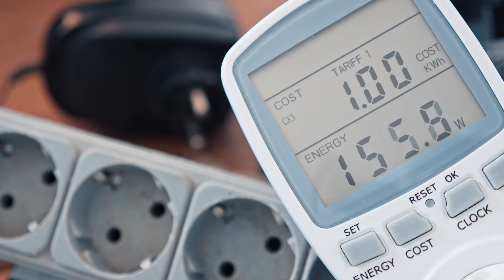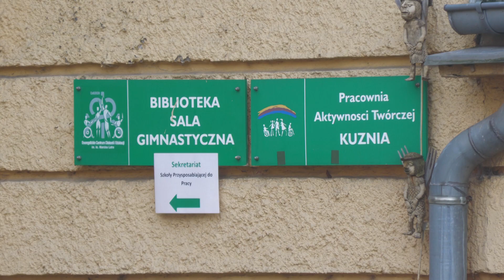DPS-y i szkoły nie mają pieniędzy na podwyżki. Platforma Obywatelska składa projekt ustawy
25 milionów będzie kosztowała Wrocław podwyżka cen energii i gazu tylko w samych placówkach edukacyjnych. Wyższe ceny odczuwają także inne placówki użyteczności publicznej jak na przykład szpitale i domy pomocy społecznej. Samorządowcy nie mają pojęcia, skąd mają wziąć na to pieniądze. Platforma Obywatelska w poprzednim tygodniu złożyła projekt ustawy, który miał wspomóc mieszkańców spółdzielni i wspólnot mieszkaniowych. Teraz zapowiada wsparcie dla instytucji, które pełnia funkcje publiczne.

- Partacze z PiS-u tak skonstruowali przepisy, że niestety w budynkach użyteczności publicznej trzeba płacić nawet kilkaset razy więcej za gaz i dwukrotnie więcej za energię elektryczną - mówi Michał Jaros, poseł na Sejm RP, przewodniczący dolnośląskiej Platformy Obywatelskiej.

Podwyżki cen energii i gazu widać na każdym kroku. Wyższe stawki dotykają mieszkańców, niestety nowe ceny odczują także samorządy i instytucje publiczne. Sytuacja nie wygląda dobrze, bo drożyzna może wywrócić budżety i działalność wielu miejsc. Ksiądz Robert Sitarek nadzoruje Domu Pomocy Społecznej „Miłosierny Samarytanin”. DPS za prąd jest rozliczany według taryfy biznesowej, a to dla placówki oznacza ogromne problemy finansowe. Wzrost o kilkaset procent przełoży się na spadek jakości funkcjonowania placówki i przede wszystkim na jej podopiecznych, bo DPS ma określony budżet.

- On nie przewiduje możliwości pokrycia tak drastycznych różnic żadnych kosztów, w tym kosztów nośników energii. To trzeba będzie czynić jakieś oszczędności, bliżej nieokreślone. Oszczędności nie możemy czynić na opiece, jednocześnie mamy do czynienia z podwyżką, o jakiej w tej chwili rozmawiamy. Budżety domów pomocy społecznej tego po prostu nie wytrzymają - mówi ks. Robert Sitarek, dyrektor Domu Pomocy Społecznej „Miłosierny Samarytanin”.

Problem dotyczy nie tylko DPS-ów, ale także placówek opiekuńczo-wychowawczych, szkół specjalnych, przedszkoli, żłobków. We Wrocławiu jest ich 250, do każdej z nich miasto będzie musiało dołożyć. Podwyżki cen energii i gazu we wrocławskich placówkach edukacyjnych to dodatkowe minimum 25 milionów złotych.

- Dzieci będą uczyły się przy zapalonych świeczkach, bo jak samorządy nie dostaną żadnego wsparcia finansowego, to nas po prostu nie będzie stać na to, żeby zapłacić, żeby dopłacić do podwyżek, jakie nam rząd Prawa i Sprawiedliwości zafundował - mówi Renata Granowska, wiceprezydentka Wrocławia.

- Naprawdę nie wiem, skąd my samorządowcy mamy wziąć na to pieniądze. Za energię wykorzystywaną z gazu mam zaplanowane 600 tysięcy złotych. Nawet przyjmując ten niski pułap 300% podwyżki, ja muszę znaleźć gdzieś 2 miliony. Naprawdę nie mam już dzisiaj gdzie tego znaleźć, chociażbym bardzo chciał, to nie mam gdzie - podkreśla Arkadiusz Poprawa, burmistrz Obornik Śląskich.

- Jeżeli nie podejmiemy natychmiast kroków, które spowodują, że odsuniemy PiS od władzy, to obawiam się, że niebawem ludzie wyjdą na ulicę tak, jak miało to miejsce w Kazachstanie. Obudźmy się - podsumowuje Anna Sobolak, radna powiatu wrocławskiego.

Michał Jaros podkreśla, że tarcza antyinflacyjna PiS-u jest dziurawa jak sito i pełna błędów, za które płacą obywatele.